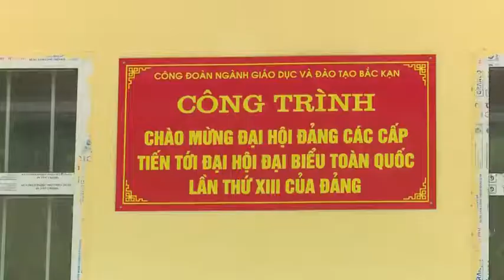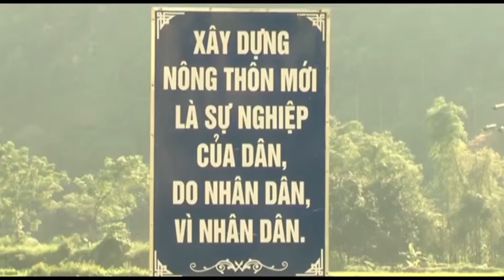13-6 Thời sự _ trưa. ''backantv.vn''